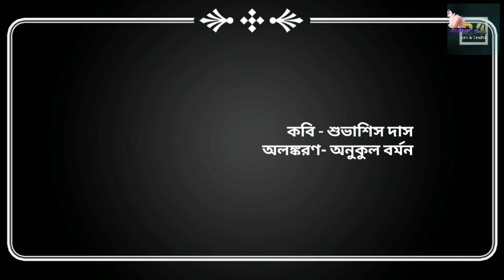Ebhabei pouche jai,, kobi shubhashis das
এভাবেই পৌছে যাই । কবি শুভাশিস দাস
কন্ঠে - শুভাশিস দাস,
অলঙ্করণ- অনুকুল বর্মন